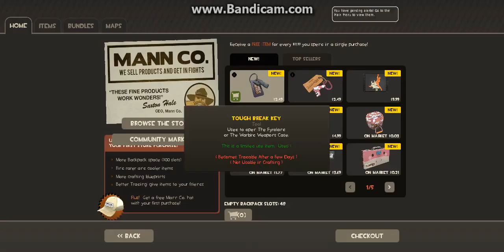Team Fortress 2